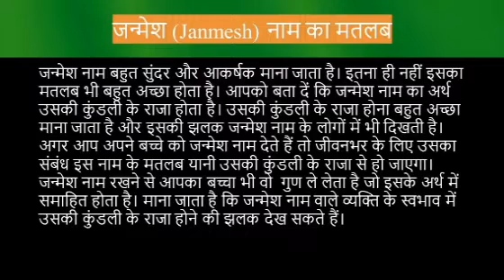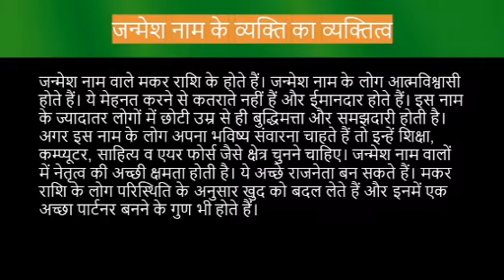Janmesh name meaning in hindi | janmesh naam ka matlab kya hota hai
Janmesh ka matlab
Janmesh name meaning in hindi
Janmesh naam mane k